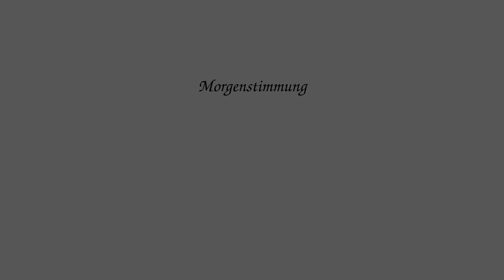Adventskalender 9. Dezember 2023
Bewegte Form

Aus der Ausstellung von Annette Gönner
in der Praxis Anthropos AG, Kreuzlingen.

Kunst - Skulptur - Malerei - Musik- Tanz - Eurythmie.

Eurythmie: Marianne Eidsvaag
Malerei Costa Rica: Annette Gönner
Kamera: Johannes Engesser

9. Dezember 2023: Morgenstimmung